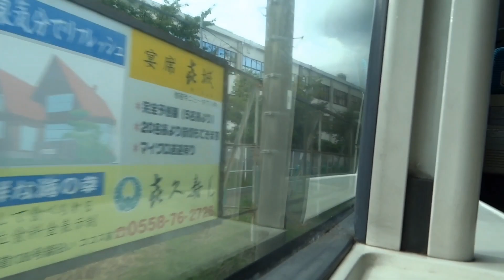長すぎる！自動放送(特急踊り子12号東京行)伊豆箱根鉄道駿豆線 修善寺発車後？ 修善寺～大仁間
JR東日本の新幹線や特急の自動放送でおなじみの堺正幸さんによる修善寺踊り子の放送です。とにかく長く、自動放送が終わるのは大仁に到着する寸前です。自動放送が終わった途端に｢まもなく大仁に到着です｣と車掌からのアナウンスがはいります。ほぼ修善寺～大仁間で自動放送が流れている感じです。ちなみに修善寺踊り子だと、東京発車後も自動放送が長いそうなので、そちらもいつか撮影してみたいところです。